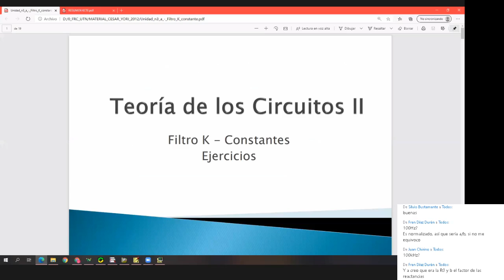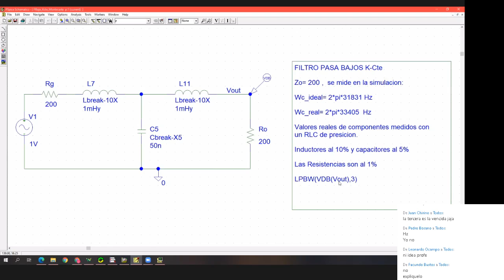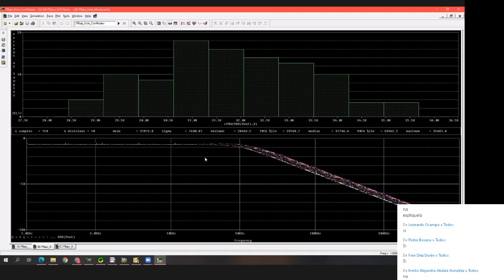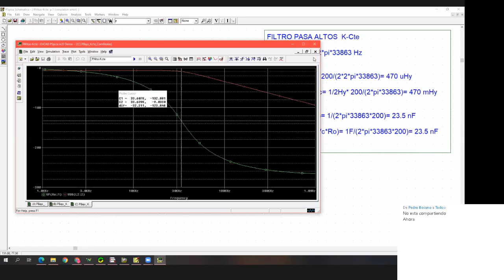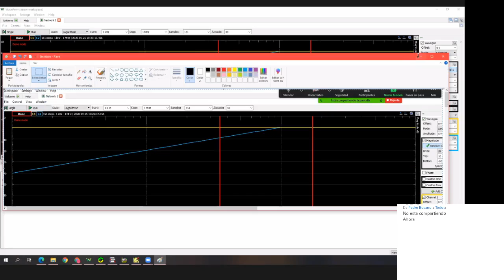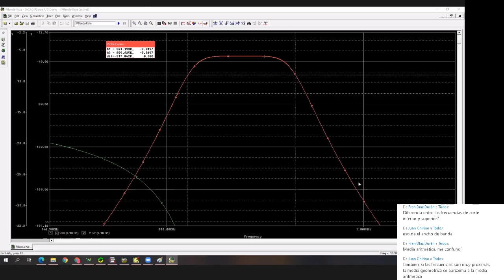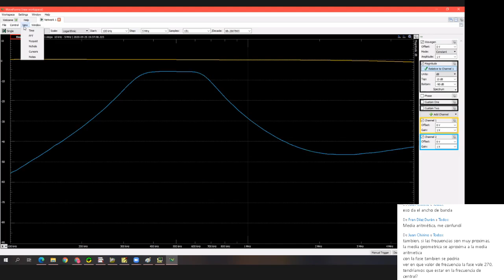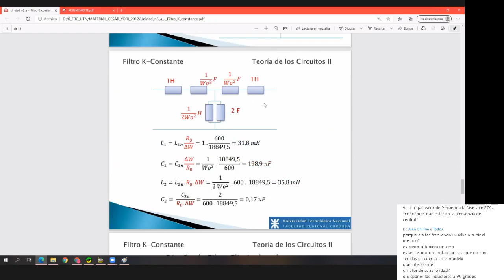Teoría de Circuitos II: Práctico 25/09